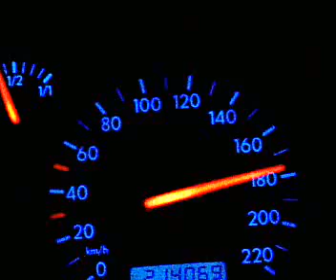Passat TDI 0-180km/h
Passat TDI seria 110KM , po zabiegu 133KM i 304Nm